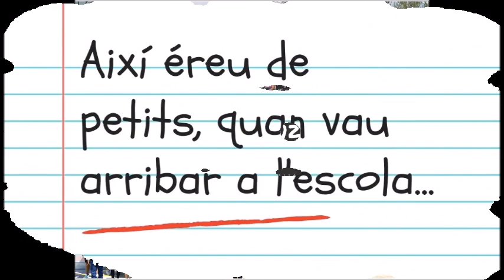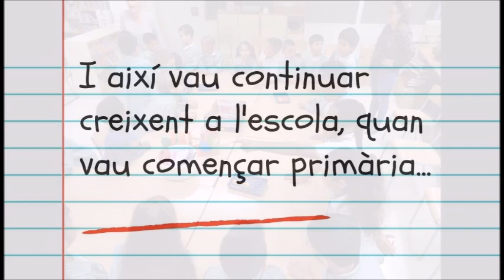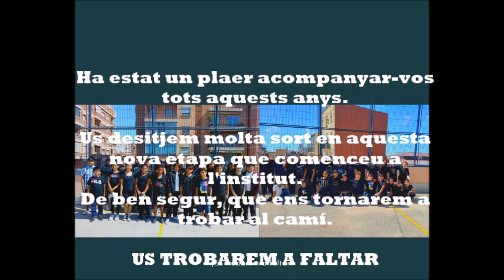Recopilació del pas per l'Escola Màrius Torres de l'alumnat de 6è del curs 2020-2021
Recopilació d'imatges i vídeos de la promoció del Màrius Torres 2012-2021